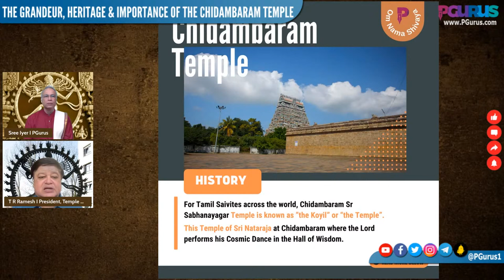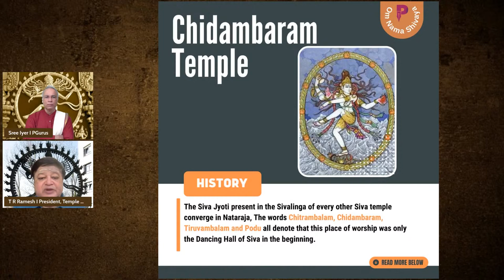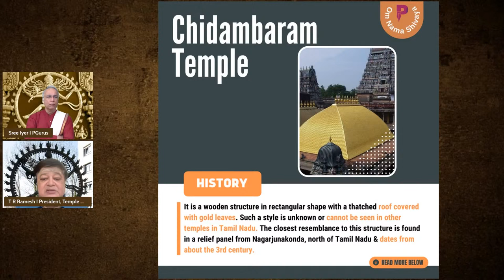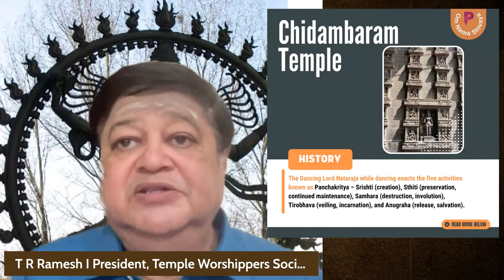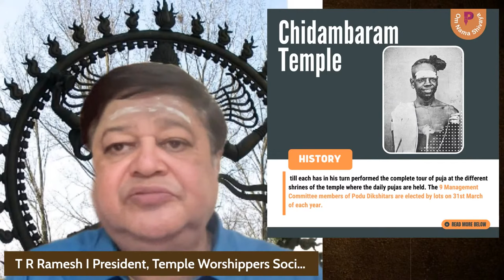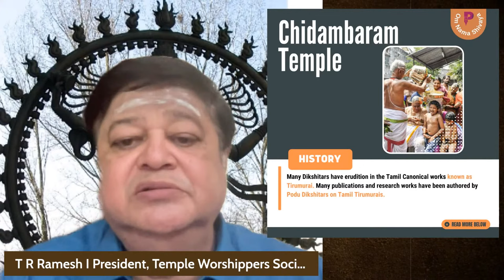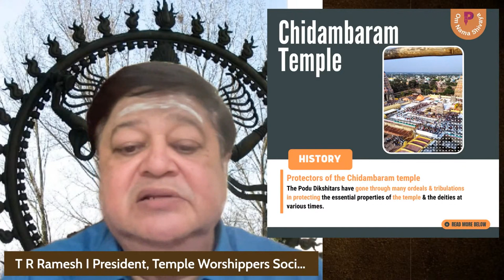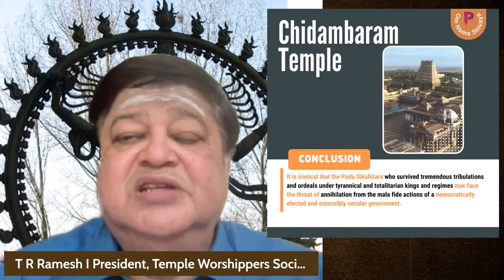T R Ramesh I The Grandeur, Heritage and Importance of The Chidambaram Temple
T R Ramesh talks about the Nataraja Temple of Chidambaram, its significance, history, and why it represents the Cosmos. Powerful, Moving, and a Slap on the Face of Dumeels who do not realize the importance of this temple.